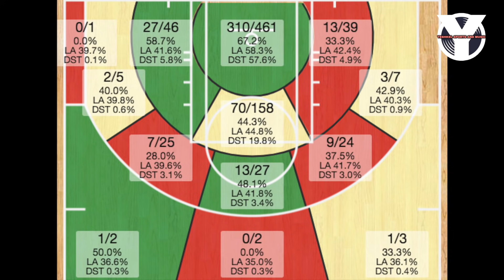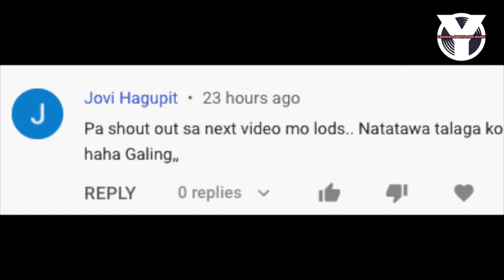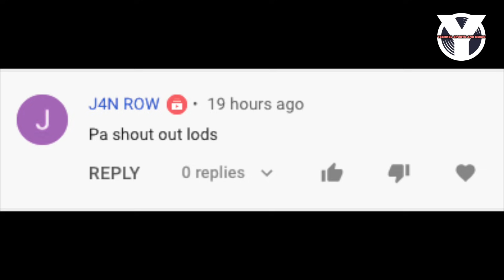Ang Depensa ng Bucks na pumatay sa Heat! Milwaukee Bucks Vs Miami Heat Game 3 FULL GAME Breakdown!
Nanalo ang Milwaukee Bucks laban sa Miami Heat sa Game 3 ng pagtatapat nila sa 1st round ng playoffs at mukhang hirap na hirap ang Miami sa depensa ng Bucks. Bakit nga ba? ang ba ang meron sa Depensa ng Bucks ng pinangungunahan ni Giannis Antetokounmpo, Jrue Holiday at Middleton? Makabangon pa kaya ang Heat at sina Jimmy Butler at Bam Adebayo? O sweep na ito?